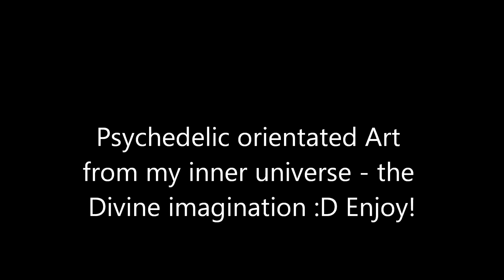Psychedelic Art 2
A Progression and creative outlet to the psychedelic world of art and a journey within the divine imagination! :D